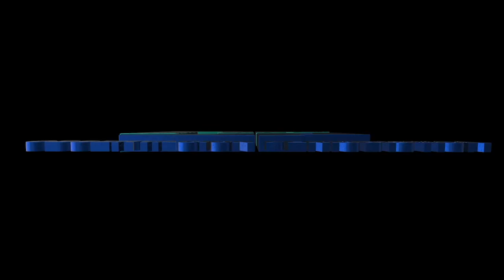🔥 Hipólito pide mandar Intervención militar Dice Haití es un peligrø🤯 /30/9/2022 4/400Mawozo